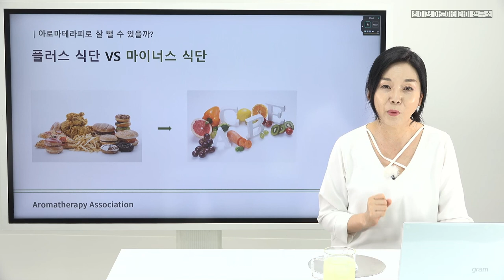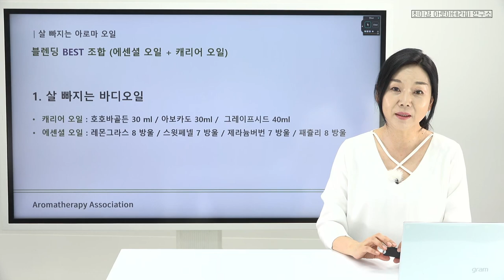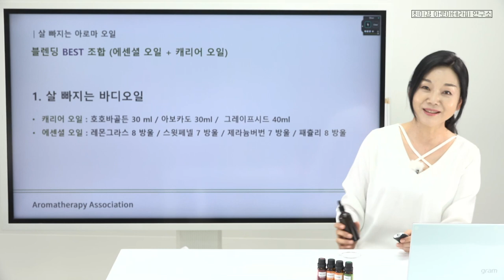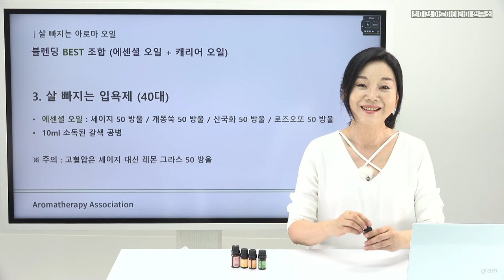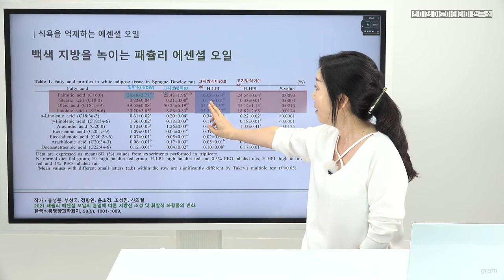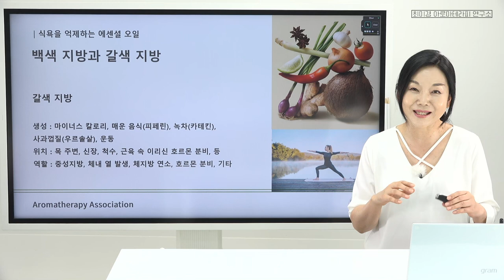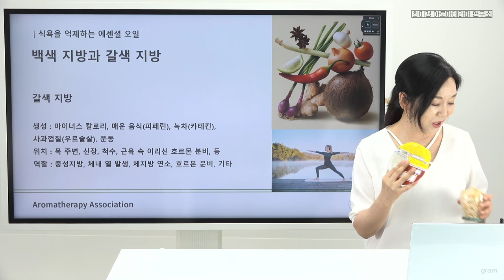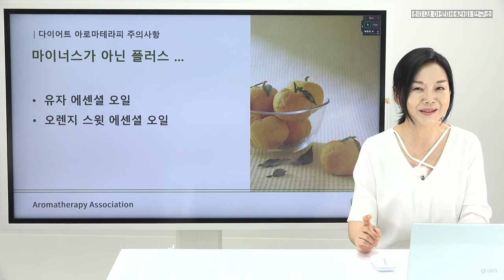중년 여성분들 꼭 보세요! 1시간만 투자하면 몸이 달라집니다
최근 확 찐 살 때문에 고민이신가요?, 식욕이 너무 돌아서 많이 드시게 되나요?
그렇다면 영상을 꼭 시청해 주세요!

피부 미용 전문가 최미경 협회장님이 1시간 안에 천연 아로마 오일을 활용하여 여러분의 고민을 해결해 드립니다

힘들게 다이어트하지 마시고 아로마 오일로 쉬운 다이어트에 도전해 보세요!

35년 경력의 피부 미용 전문가 최미경 교수님의